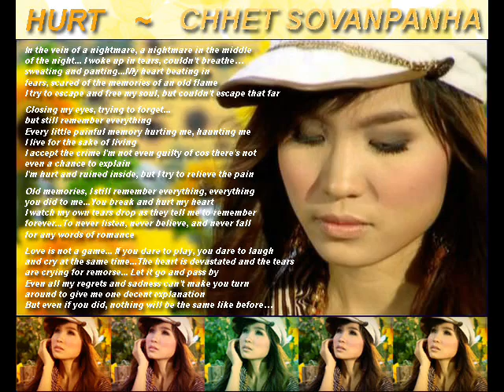Chhet Sovan Panha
Collection of Chhet Sovan Panha's images. Background music: Hurt (Instrumental)